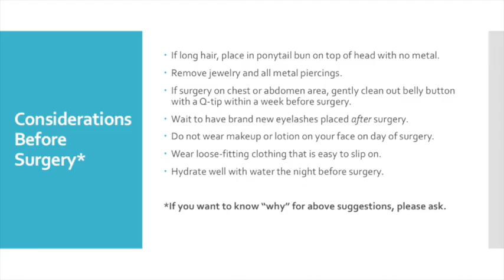General Anesthesia Day of Surgery Play-by-Play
If you are planning on having surgery with general anesthesia by Dr. Melissa Cady as your anesthesiologist, then this play-by-play by Dr. Cady gives you an idea of what to expect for the day of surgery.

(The truncated version showing just the placement of a laryngeal mask airway device and a breathing tube is